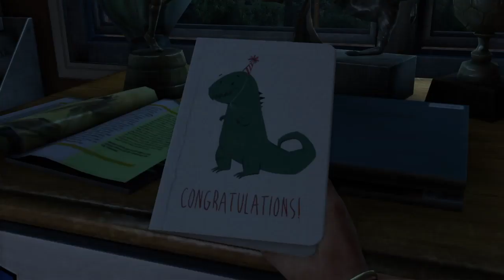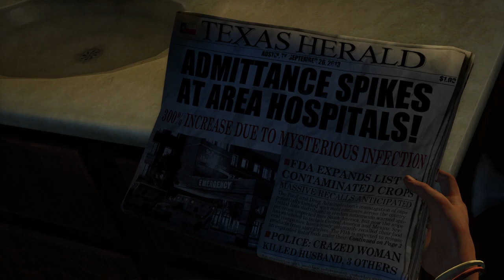The Last of Us™ Remastered_20190116214602